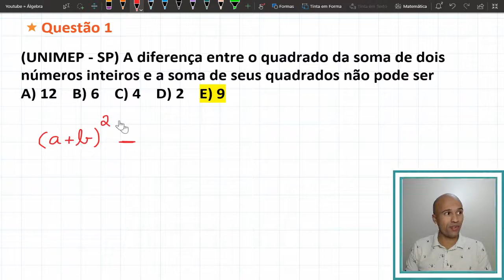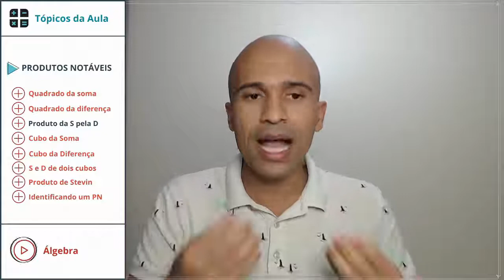Produtos Notáveis - Produto da Soma pela Diferença #3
Nesta aula vamos falar do produto da soma e diferença de dois números. Bora lá?